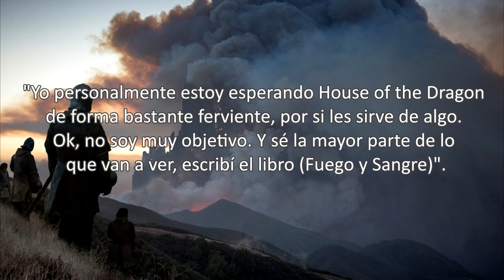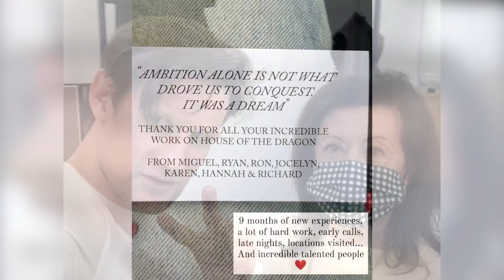¡Brutal, Oscuro y Visceral! Así será el Episodio 1 de House of the Dragon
En este nuevo video de noticias de House of the Dragon hablaremos sobre las declaraciones de George R.R. Martin pues ya ha visto el primer episodio de esta serie, analizaremos nuevas filtraciones, incluyendo un fotograma extra de Alicent Hightower bastante revelador y ahondaremos en las nuevas adiciones al casting.